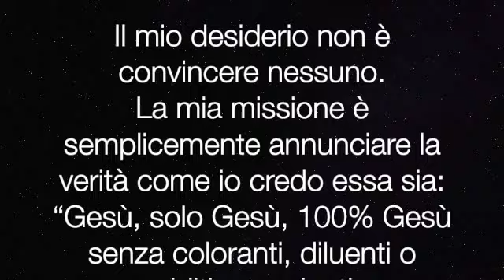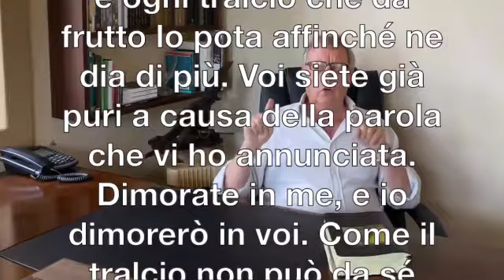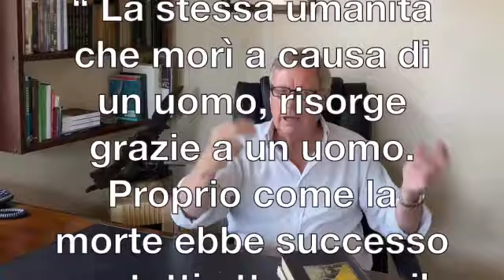Cosa vuol dire dimorare in Cristo?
Dimorare in Cristo significa che devo fare qualcosa? Devo impegnarmi ad ottenere qualcosa? Devo concentrarmi a riuscire in qualcosa? O forse devo solo prendere atto di qualcosa che Cristo ha già fatto per me?